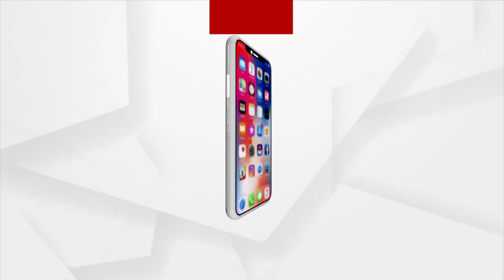ମାଉଣ୍ଟ୍ ୟୁନମ୍ ଶିଖରରେ ଉଡିଲା ଜଗାର ବାନା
ଓଡ଼ିଶାର ଯୁବ ପର୍ବତାରୋହୀ ଚିନ୍ମୟ ମହାରଣା ନିକଟରେ ହିମାଞ୍ଚଳପ୍ରଦେଶର ମାଉଣ୍ଟ୍ ୟୁନମ୍ ଶିଖର ଚଢିଛନ୍ତି । ୟୁନମ୍ ପାହାଡର ୬ହଜାର ୧୧୧ ମିଟର ଉଚ୍ଚତାର ଶୃଙ୍ଗକୁ ସଫଳତାର ସହ ଚଢି ସେଠାରେ ସେ ପ୍ରଭୂ ଜଗନ୍ନାଥଙ୍କ ନୀଳଚକ୍ର ବାନା ଉଡାଇଥିଲେ ।